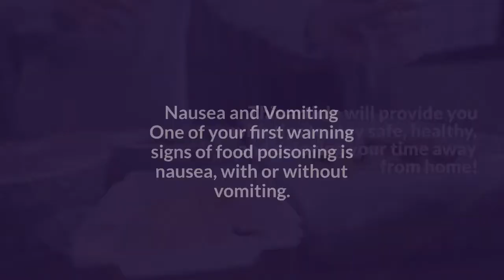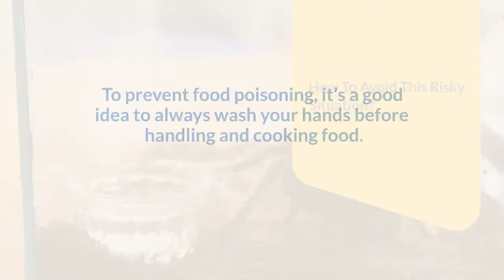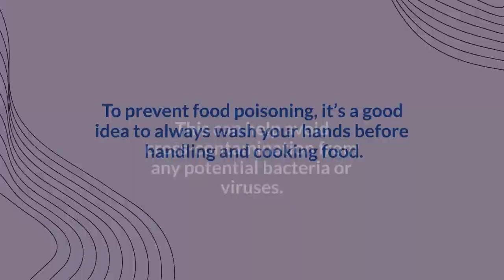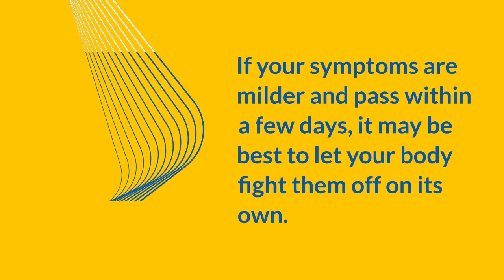Don't let Food Poisoning Spoil Your Summer Vacation